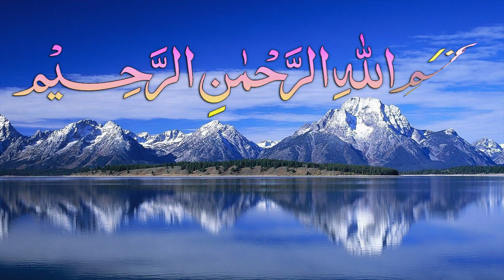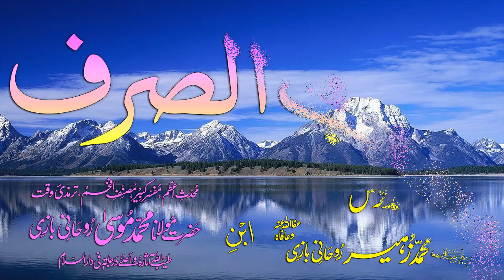Abwaab-e-Sarf Dars - 66 - Baab - 55 - by Maulana Muhammad Zuhair Albazi - 21/12/2008